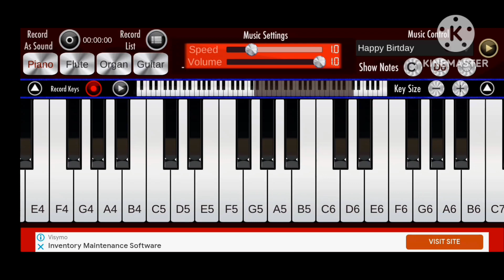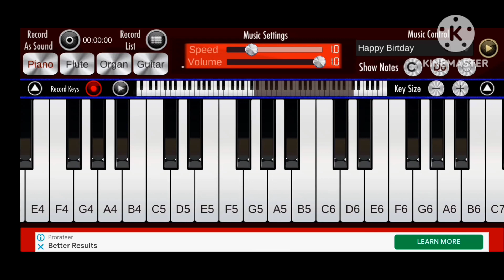CALIFORNIA KING BED - RIHANNA PIANO TUTORIALS ( CHORUS )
GUSTO MO BANG MANOOD PA NG IBA PANG MGA VIDEO?

EH CLICK LANG ITONG LINK: 👇👇👇

PARA SA HINDI PA MARUNONG GUMAWA NG YouTube CHANNEL!

PARA SA HINDI PA ALAM PAANO MAG VERIFY NG CHANNEL!

PARA SA MGA HINDI NAKASALI SA PAANGAT PROGRAM!

SA MGA OFW AT LDR NA GUSTO MA MONITOR ANG KANILANG ASAWA, ANAK O MGA MAGULANG!

SA GUSTO MATUTO NG ONLINE TUTORIALS SA MATHEMATICS! CLICK MO TO!

PARA SA PAGDATING NG GOOGLE ADSENSE PIN NG AVP TIPS AND TUTORIALS!

PARA SA GUSTONG MANOOD NG PIANO MUSIC TUTORIALS!

PARA SA GUSTO MAG-ISA AT MATANGGAL ANG STRESS AT MATULOG!  CLICK MO'TO!

SA MGA HINDI PA NAKAKAALAM ANU-ANO ANG REQUIRED NI YOUTUBE PARA MAKA APPLY NG MONETIZATION! CLICK MO'TO!

PARA SA GUSTO MATUTO SA GCASH MASTER CARD NA MERON AKO NGAYON! CLICK LANG!

ABANGAN NYO PA ANG MGA UPCOMING VIDEOS NA EH UPLOAD DITO SA YOUTUBE CHANNEL NA'TO!

ENJOY AND LEARN MGA KA TIPS! INGAT 😚✨